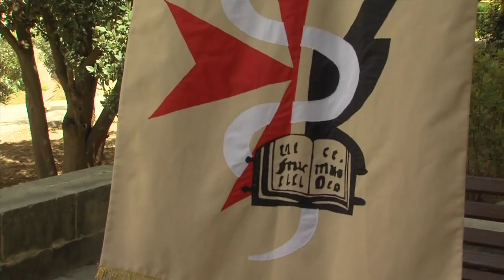Pharm D Programme at University of Malta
In 2016, the Medicines Authority will be offering again scholarship as trainee-ship opportunities, on a contract for service basis, for University students undertaking, or committed to undertake, MQF Level 8 studies including the Doctorate of Pharmacy degree. In line with the Framework for Education Strategy For Malta 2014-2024, and following the success of this  initiative, the Authority aims to extend this opportunity